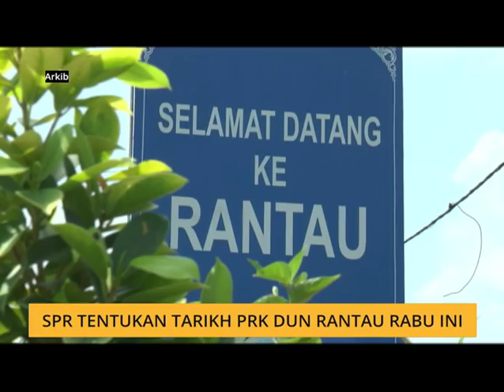SPR tentukan tarikh PRK DUN Rantau Rabu ini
Bila pilihan raya kecil (PRK) Dewan Undangan Negeri (DUN) Rantau akan diketahui Rabu ini. Suruhanjaya Pilihan Raya (SPR) akan mengadakan mesyuarat khas bagi bincang tarikh-tarikh penting urusan PRK itu.